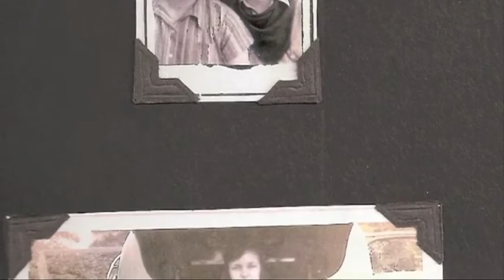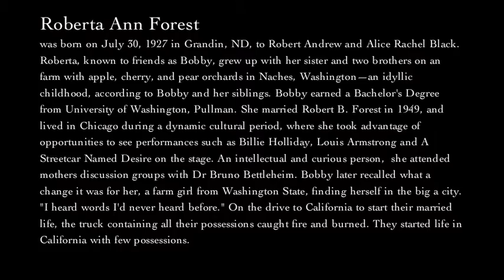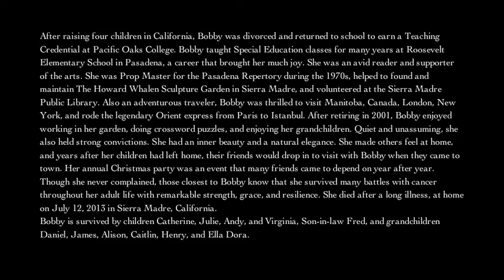Remembering Mom - Roberta Ann Forest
Remembering our Mother: Roberta Ann Forest was born on July 30, 1927 in Grandin, ND, to Robert Andrew and Alice Rachel Black. Roberta, known to friends as Bobby, grew up with her sister and two brothers on an farm with apple, cherry, and pear orchards in Naches, Washington—an idyllic childhood, according to Bobby and her siblings. Bobby earned a Bachelor's Degree from University of Washington, Pullman. She married Robert Burns Forest in 1949, and lived in Chicago during a dynamic cultural period, where she took advantage of opportunities to see performances such as Billie Holliday, Louis Armstrong, Sarah Vaughn and "A Streetcar Named Desire" on the stage (with young Anthony Quinn as Stanley). An intellectual and curious person, she attended mothers discussion groups with Dr Bruno Bettleheim. Bobby later recalled what a change it was for her, a farm girl from Washington State, finding herself in the big a city. "I heard words I'd never heard before." On the drive to California to start their married life, the truck containing all their possessions caught fire and burned. They started life in California with few possessions. After raising four children in California, Bobby was divorced and returned to school to earn a Teaching Credential at Pacific Oaks College. Bobby taught Special Education classes for many years at Roosevelt Elementary School in Pasadena, a career that brought her much joy. She was an avid reader and supporter of the arts. She was Prop Master for the Pasadena Repertory during the 1970s, helped to found and maintain The Howard Whalen Sculpture Garden in Sierra Madre, and volunteered at the Sierra Madre Public Library. Also an adventurous traveler, Bobby was thrilled to visit Manitoba, Canada, Alaska, London, New York, Lisbon, Venice and rode the last, legendary Orient express train from Paris to Istanbul. After retiring in 2001, Bobby enjoyed working in her garden, doing crossword puzzles, and enjoying her grandchildren. Quiet and unassuming, she also held strong convictions. She had an inner beauty and a natural elegance. She made others feel at home, and years after her children had left home, their friends would drop in to visit with Bobby when they came to town. Her annual Christmas party was an event that many friends came to depend on year after year. Her fun loving yet subtle sense of humor was always delightful.
Though she never complained, those closest to Bobby know that she survived many battles with cancer throughout her adult life with remarkable strength, grace, and resilience. She died after a long illness, at home on July 12, 2013 in Sierra Madre, California.
Bobby is survived by children Catherine, Julie, Andy, and Virginia, Son-in-law Fred, and grandchildren Daniel, James, Alison, Caitlin, Henry, and Ella Dora.